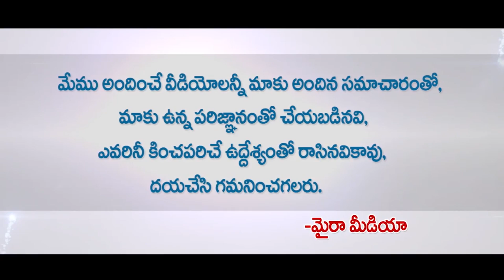Laxmi Raai's Where is The Venkatalakshmi Movie Trailer Review | Praveen | Madhu Nandan | myra media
Laxmi Raai's Where is The Venkatalakshmi Movie Trailer Review  | Praveen | Madhu Nandan |